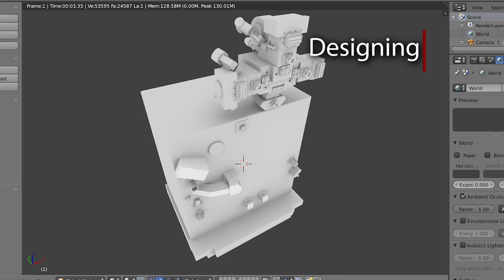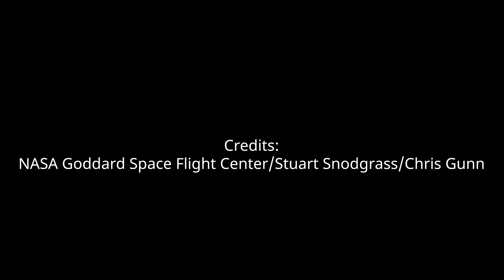NASA’s Robotic Refueling Mission 3 (RRM3)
NASA’s Robotic Refueling Mission 3 (RRM3) will demonstrate innovative methods to store, transfer and freeze standard cryogenic fluid in space. These capabilities have several applications to future human exploration and satellite servicing missions. RRM3 will be launched onboard SpaceX CRS-16 Dragon, currently scheduled for 4 December 2018, at 18:38 UTC (13:38 EST).

Credits: NASA Goddard Space Flight Center/Stuart Snodgrass/Chris Gunn